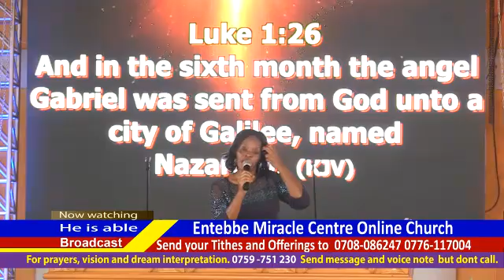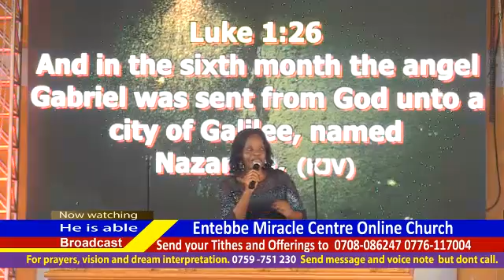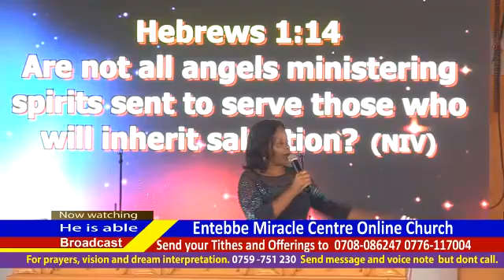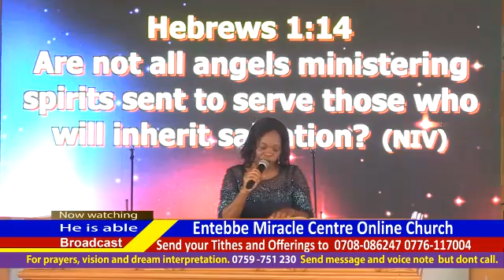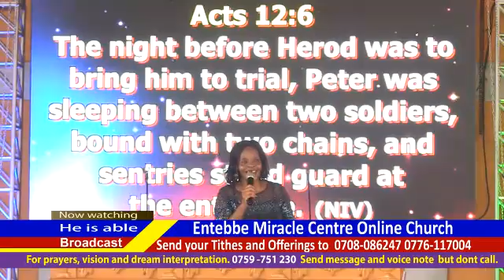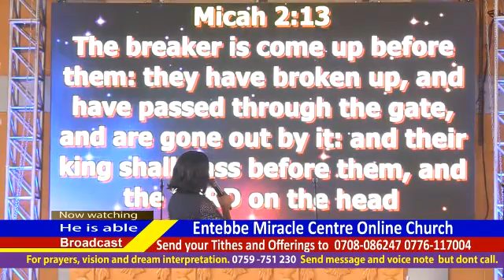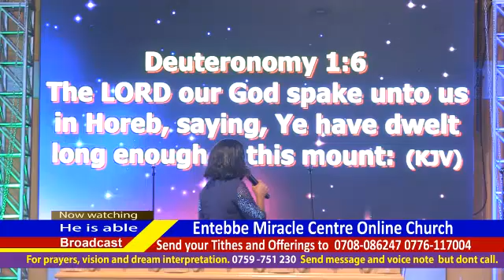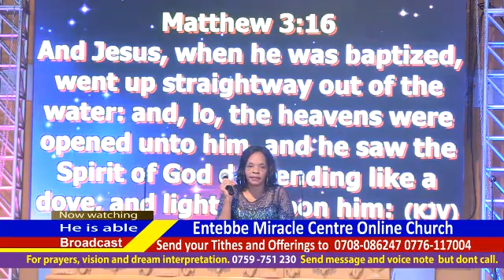Lunch hour service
The braker has come